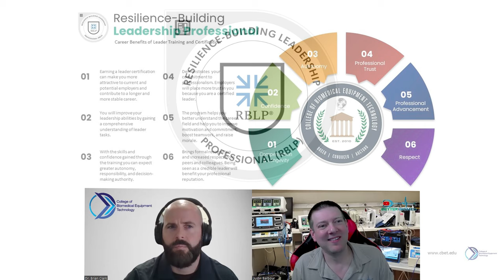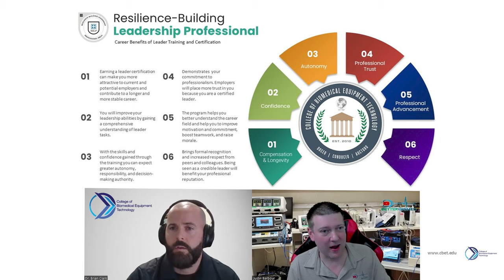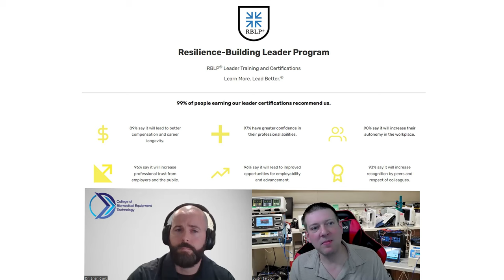Resilience - Building Leadership Professional (RBLP) Certification